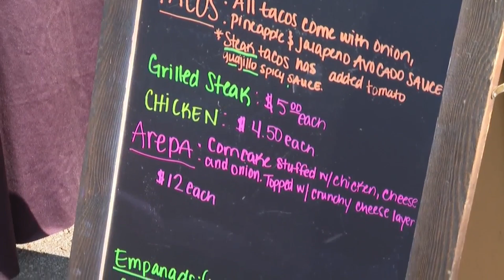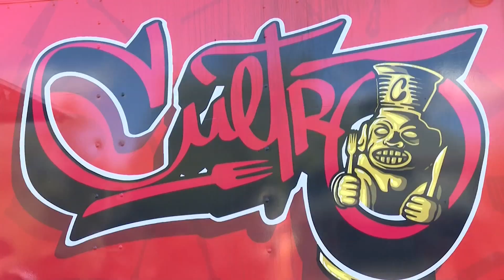Tacos on the Road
In this week's Cheap Eats segment, NBC 10's Temi-Tope Adeleye looks at a business that's taking tacos on the road.

"We are a Latin infusion food truck. We service tacos, arepas and we also do a mixture of sliders and chicken sandwiches, so we have a wide variety of food that you can always try here,